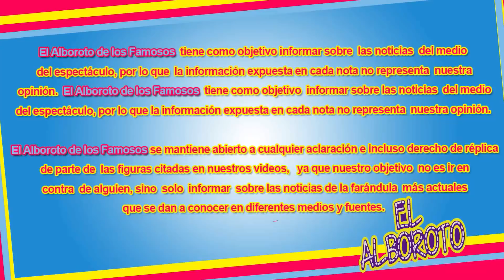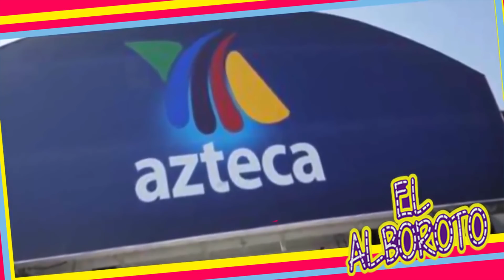Famosa de Azteca se va con la competencia, llega a Televisa...